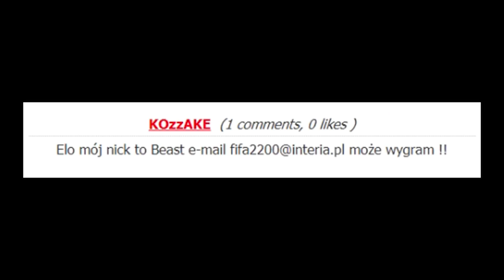#08 FORTNITOWE_SHOTY [ IZAK EWRON FRIZ ] FRIZ WYGRAŁ TURNIEJ NAJLEPSZYCH GRACZY W EUROPIE *szok*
❌ ⛔ Kochany widzu!
Dzięki! ⛔ ❌

🤪 Mój nick w Fortnite 👉 ʞɔɐssoɔ ʎdɐǝɹɟ

- FORTNITOWE SHOTY
- 1 LIKE = 1 V DOLLAR
-  ROCKET RIDING
-  EWRON ROBI DYMY

Zagrajmy w Fortnite
Fortnite then vs now
Fortnite then
Fortnite now
Fortnite kiedyś
Fortnite dziś
Fortnite Patch note
Fortnite new patch
Fortnite nowa mapa
Fortnite tańce
Fortnite dances
Fortnite momenty
Fortnite ciekawostki
Fortnite easter eggi
Fortnite eastereggs
Fortnite sekrety
Fortnite miejscówki
Fortnite livestream
Fortnite na żywo
Fortnite Poradnik
Fortnite gra
Fortnite po polsku
Fortnite PL
Fortnite stream
Fortnite live
Fortnite Solo Que
Fornite noob
Fortnite ps4
Fortnite xbox
Fortnite pro
Fortnite win
Fortnite shot
Fortnite epic games
Fornite epic
Fortnite Polska
Fortnite jak grać
Fortnite poradnik
Fortnite jak zagrać
Fortnite crossplay
Fortnite cross play
Fortnite gameplay PL
Fortnite zagrajmy w
Fortnite headshot
Fortnite nowa broń
Fortnite ukryte miejsca
Fortnite wygrana
Fortnite wygrywanie gier
Fortnite jak wygrywać
Fortnite 1v1
Fortnite zjawiska
Fortnite niespodzianki
Fortnite easter eggs
Fortnite fakty
Fortnite Ninja vs Myth
Fortnite kto jest lepszy
Fortnite Spróbuj się nie zaśmiać
Fortnite Wyzwanie
Fortnite Challenge
Fortnite Fails
Fortnite Summit1g
Fortnite darmowe v-dolce
Fortnite free v-dolce
Fortnite Ninja Fakty
Fortnite Ninja nieznane Fakty
Fortnite Mobile
Fortnite na telefon
Fortnite ciekawostki
Fortnite Drake
Fortnite Drake and Ninja
Fortnite 1 like - 1 v dollar